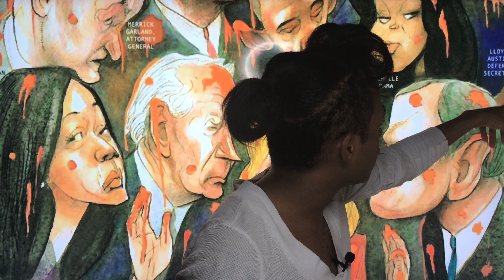Harris and Biden Inauguration